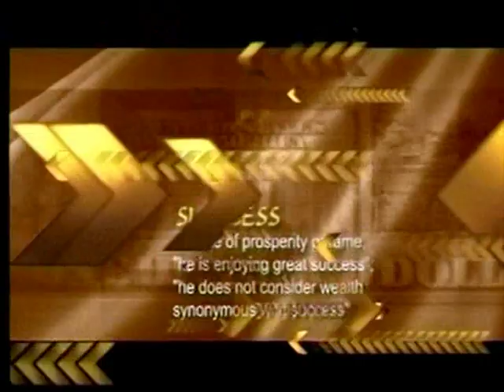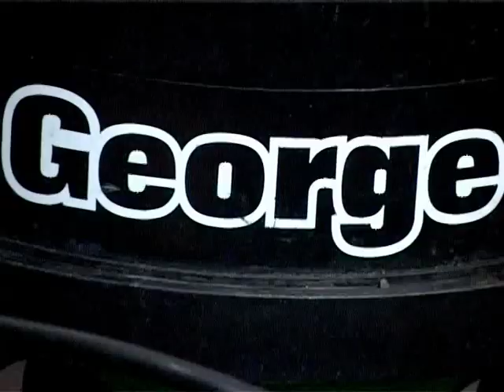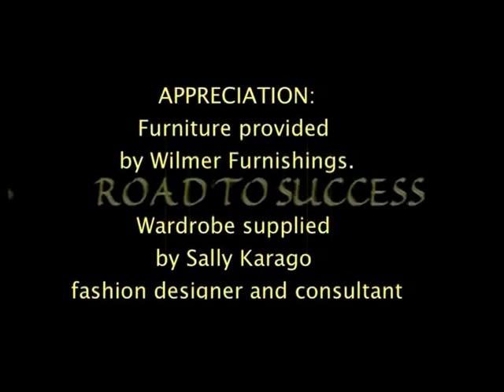CREATING A BUSINESS OPPORTUNITY, MAXTO CLEANING SERVICES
Creating a business oppprtunity